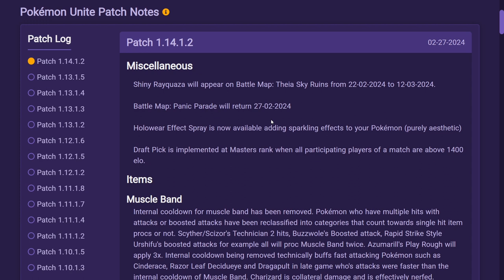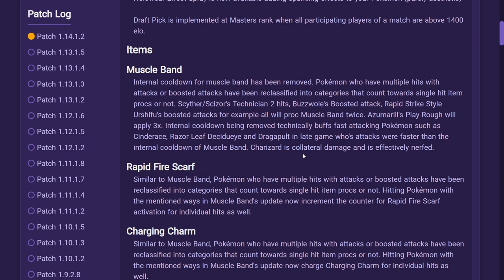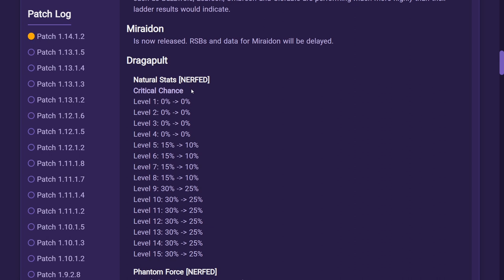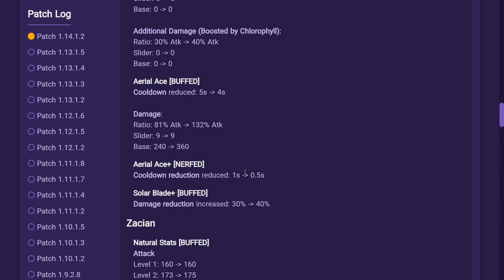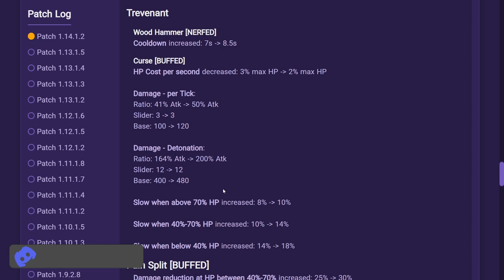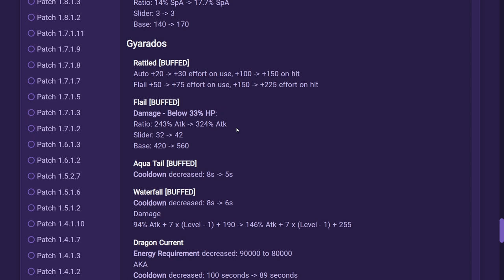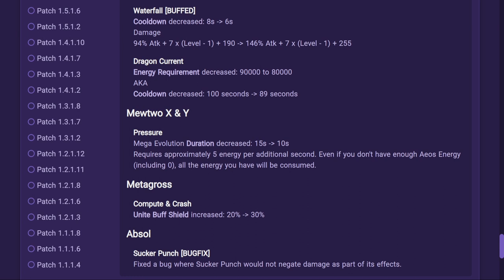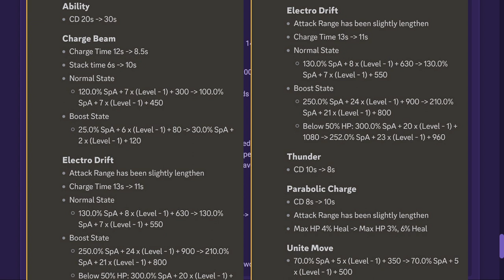New Rank Season 18! New BattlePass😒not much balance but OkEy Patch | Pokemon Unite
- Franz TJ & Family

Stay tuned and subscribe to my YouTube Channel to always be kept up to date about the newest Pokemon Unite Pokemon, Pokemon Unite Tier Lists, Pokemon Unite Balance Patches, Pokemon Unite Patches, Pokemon Unite Gameplay, Pokemon Unite Guides and Pokemon Unite Highlights!